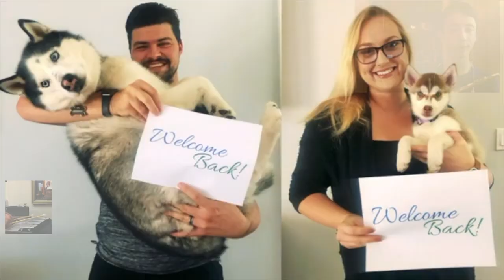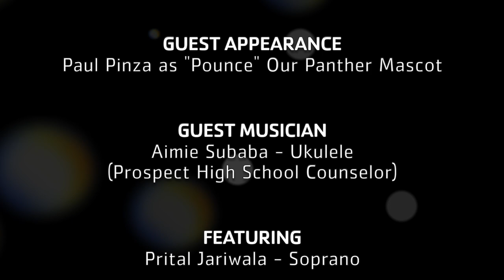Prospect High School Music - Close To You (Project Cornerstone 2021 Asset Champions Celebration)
Prospect High School (Saratoga, CA) orchestra and choir, led by Erasmo Y. Rodriguez-Castaneda, Director of Instrumental Music.

Featuring Primal Jariwala - Soprano
Guest appearances by Paul Pinza as "Pounce" the Panther Mascot
Guest musician: Aimie Subaba, ukulele